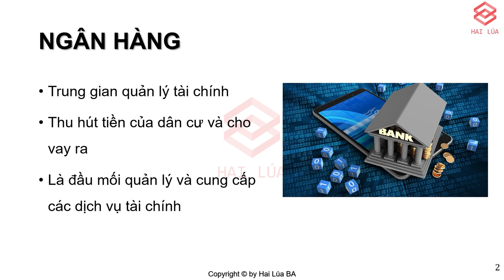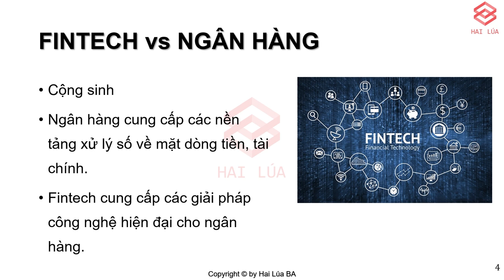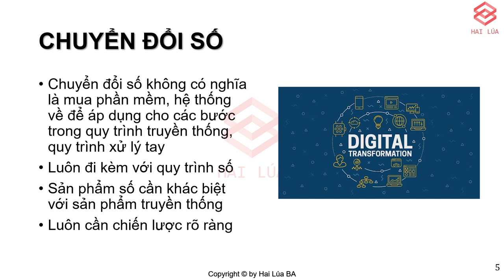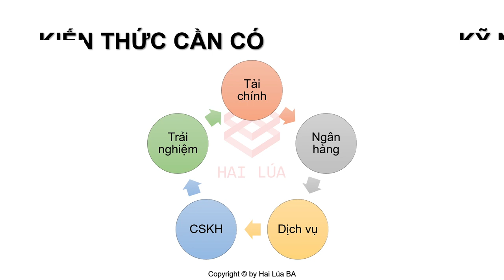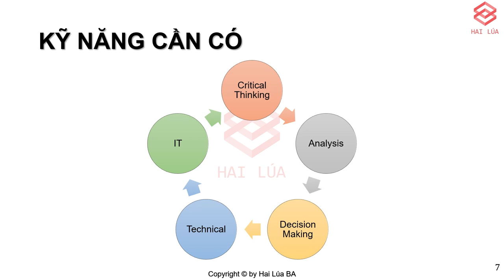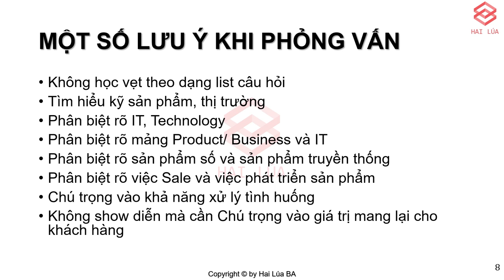Series Banking & Fintech - Tập 17: Tổng kết Series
Không có tiệc vui nào là không tàn và Series Banking và Fintech này cũng đã đến hồi kết. Trong tập này, Hai lúa trình bày cho các bạn một số nội dung
- Tổng kết các kiến thức kỹ năng liên quan đến chuyên môn banking và fintech
- Hướng dẫn các kiến thức kỹ năng cần trang bị khi vào môi trường này
- Cung cấp cho các bạn một số tip, lưu ý khi phỏng vấn tuyển dụng ở môi trường banking fintech nói riêng và phỏng vấn các vị trí BA, Product nói chung.

Hy vọng Series Banking & Fintech này đã giúp cho các bạn có được một cái nhìn tổng quán về ngân hàng, về công nghệ trong lĩnh vực tài chính.

Chúc các bạn gặt hái được thành công trong lĩnh vực này.